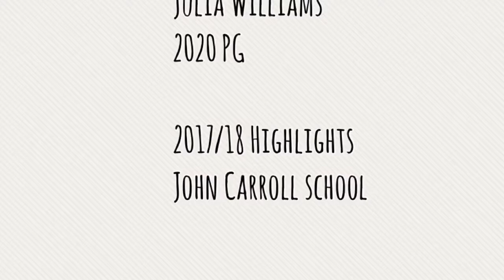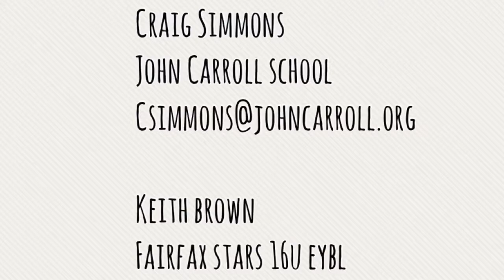Julia Williams 2020 PG 2017/18 Highlights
Julia Williams 2020 PG Sophomore season highlights for the John Carroll School.